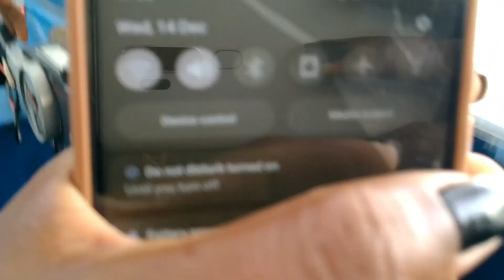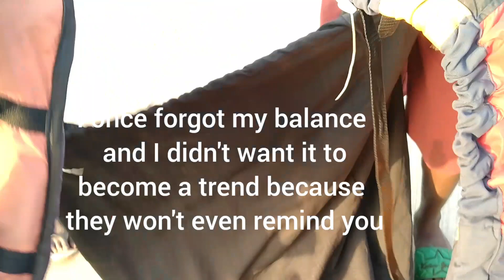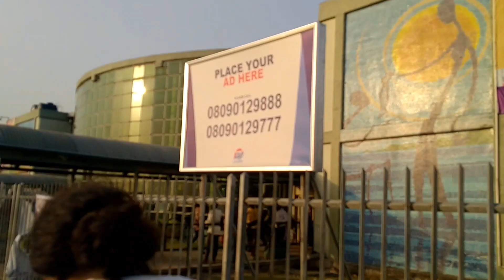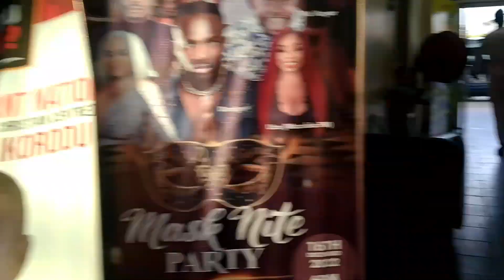Ferry Direction From Balogun Island Market (Ebute Ero) To Ebute Ferry Terminal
In this video I will be going to Ebute, Ikorodu  from Balogun Market, Lagos Island (Ebute Ero) via Lagos Lagoon uncut.

I didn't cut any part of this video so you cab be the judge of the minutes we spent on water.

✨️ FOLLOW THIS LINK TO JOIN LOCAL/ International Vendor Contact Group

Let's link up on Socials

"Welcome to AmmyJ, I make videos to inform and educate you on local water transportation, direction to popular markets in Africa and the world at large so you are better equipped to level up your business. "